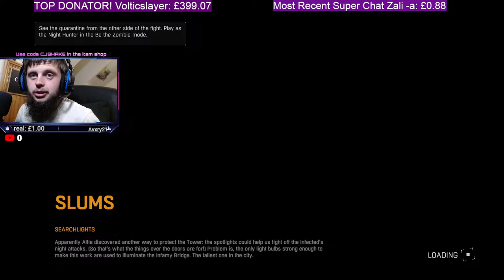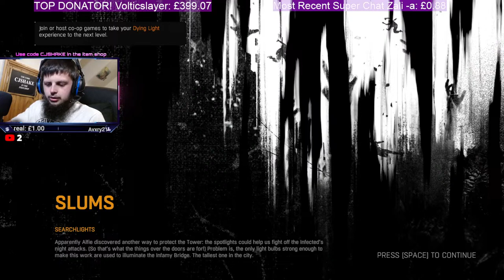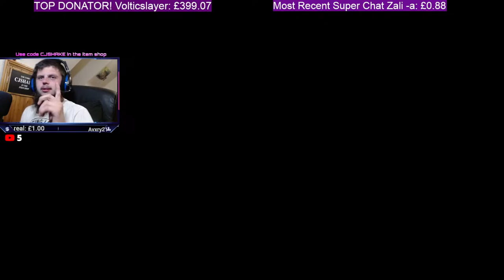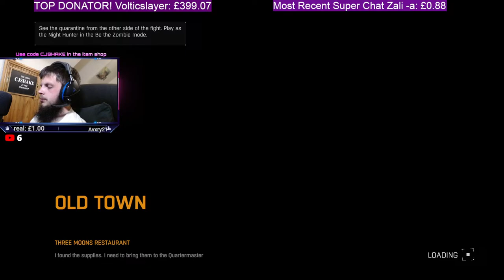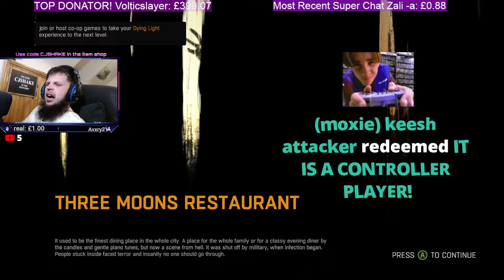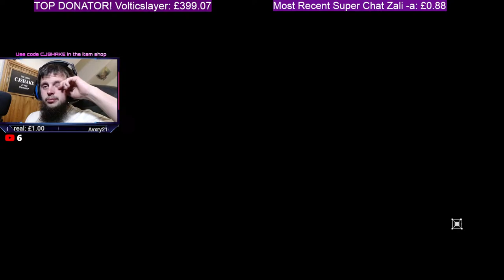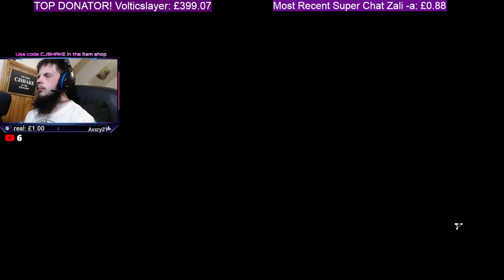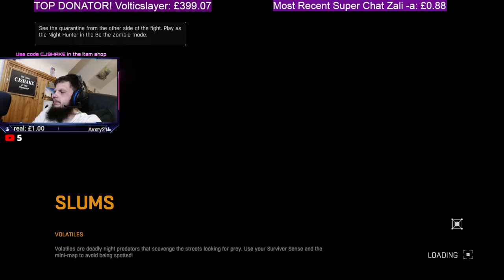Dying light Live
Just chilling playing some good old Dying Light! I used to play this as a kid.

USE MY SUPPORT A CREATOR CODE= CJSHAKE

BECOME A FROGGING LEGEND MEMBER!

Watch:

 • Wiguez & EH!DE - ...

People That Inspire me: Ali-A, Tfue, Ninja, Ghost Ninja, ShuffleGamer, Formula, Nicks, Mrtop 5, Home of games, Ceeday, Fe4rless, MrBeast, Sypherpk, Pewdiepie, Faze Jarvis, Typical Gamer, Fresh Panda, Fresh, Techy, Lachlan, Muselk, tiko, Clawzy, HYPEX, Xay, Halo, Tfue, McCreamy, PlayStationGrenade, CommunicGaming + many more